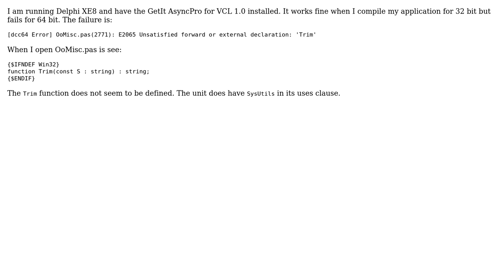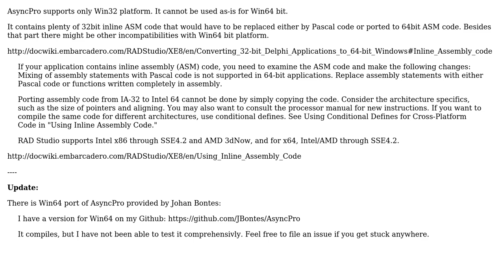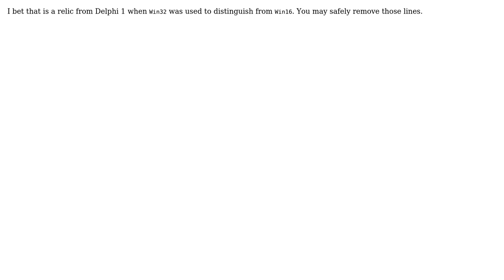AsyncPro and 64bit (4 Solutions!!)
AsyncPro and 64bit

With thanks & praise to God, and with thanks to the many people who have made this project possible! | Content (except music & images) licensed under CC BY-SA | Music | Images & others | With thanks to user Uwe Raabe user Seti Net user Sebastian Z user Roman Kassebaum user Dalija Prasnikar and the Stack Exchange Network Trademarks are property of their respective owners. You are responsible for your own actions.